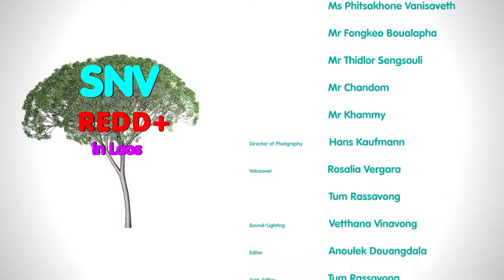National University of Laos Faculty of Forestry - Performing a Biomass Assessment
Lao Language training video demonstrating proper techniques for measuring the biomass in several types of tropical Forest.